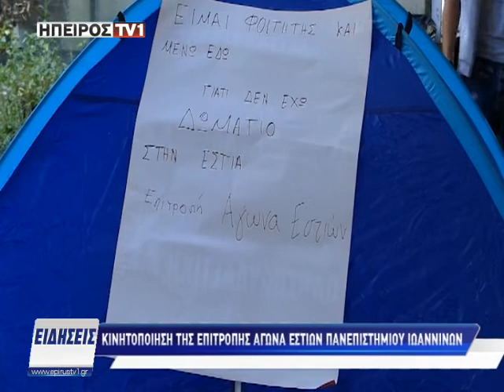Ειδήσεις | Κινητοποίηση της επιτροπής αγώνα εστιών Πανεπιστημίων Ιωαννίνων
epirustv1.gr | Κινητοποίηση της επιτροπής αγώνα εστιών Πανεπιστημίων Ιωαννίνων | 02/10/2017